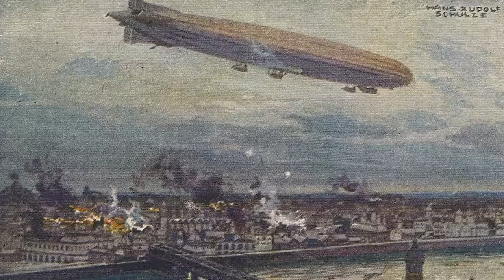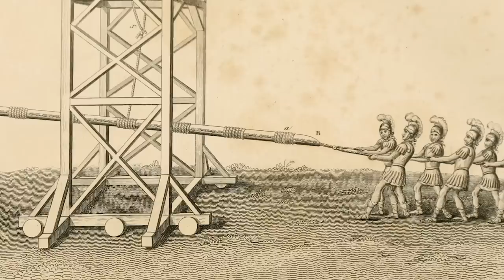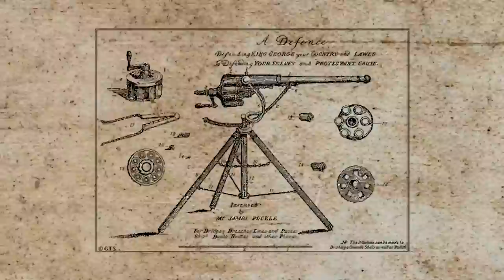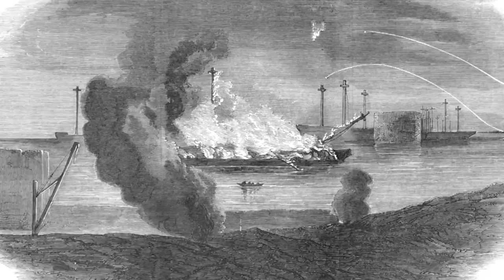The Art of War: Siege Warfare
Unleash the secrets of siege warfare in our latest episode of The Art of War! From ancient citadels to modern tactics, explore the history, methods, and unforgettable sieges that shaped humanity.